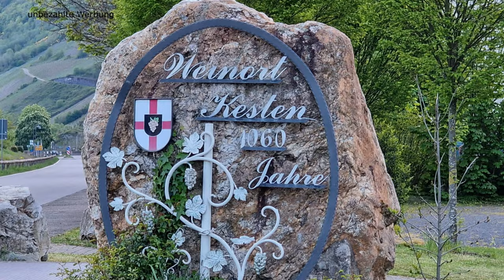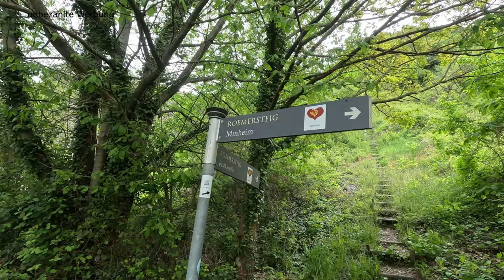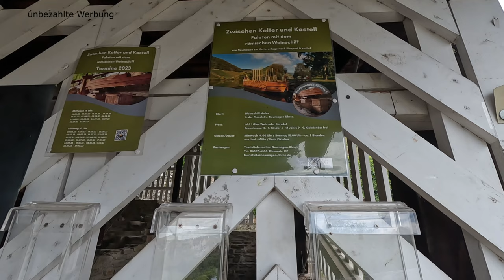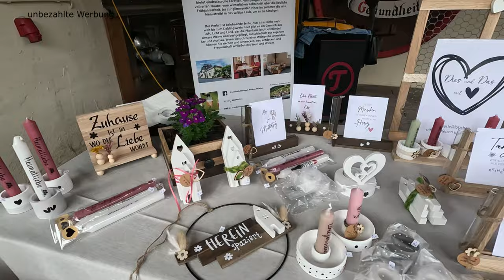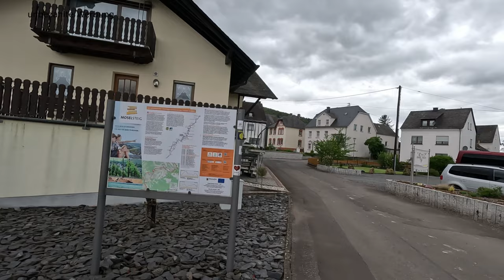Wohnmobiltrip Mosel - Kesten - unser Moseltip - hier sind wir am liebsten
Wohnmobiltrip Kesten an die Mosel - unser Moseltip - hier sind wir am
liebsten

Der Moselweinort Kesten lädt ein, hier ein paar Tage mit dem Wohmmobil
zu verbringen. Ein sehr schöner großer, top gepflegter Stellplatz, viele
Straußenwirtschaften und auch einige Lokale, laden ein, es sich gut
gehen zu lassen. die Lage ist idyllisch zwischen Weinbergen und Wiesen
und direkt an das Radwege- und Wanderwegenetz angebunden. Man kann
herrlich für jeden Anspruch hier Wandern, mit dem Rad in die
benachbarten Orte fahren oder einfach nur das das Örtchen schlendern.
Hier gibt es viele liebevolle Details zu entdecken und zu bestaunen.
Kesten hat für uns einen ganz besonderen Charme, den wir so an der Mosel
noch nicht angetroffen haben, obwohl wir hier schon in sehr vielen Orten
waren. Es ist schwer zu beschreiben, daher kommt einmal vorbei und fühlt
es selber.